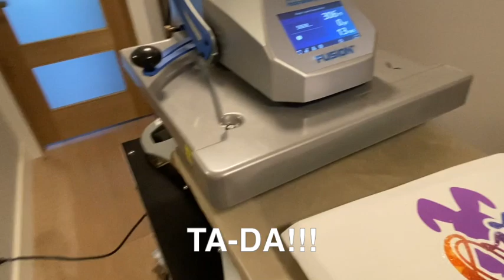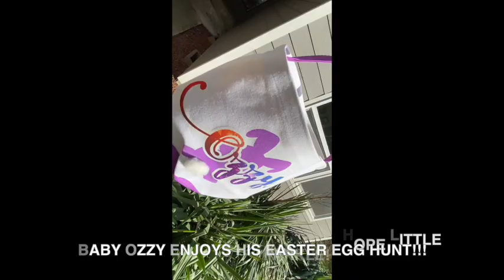How to personalize Easter bunny and a basket. Sublimation over glitter: teflon sheet method.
for more tips, blanks, templates, and more!